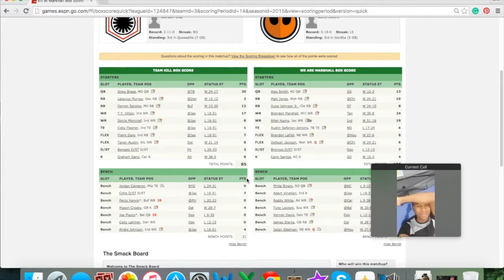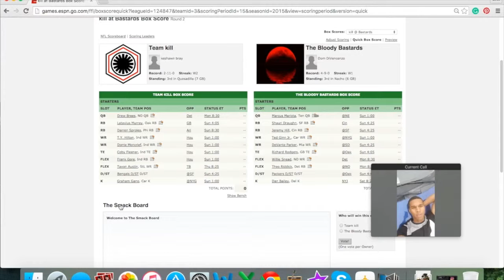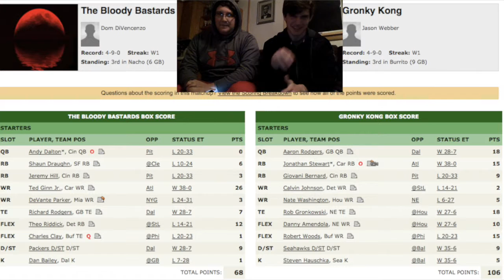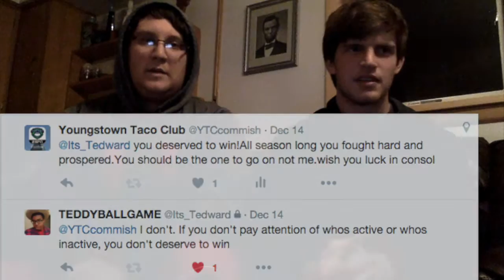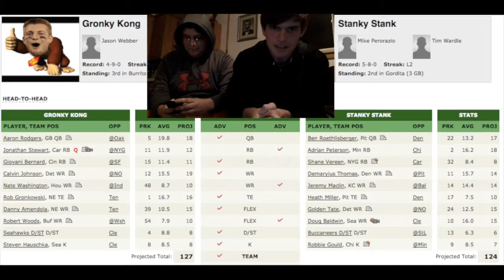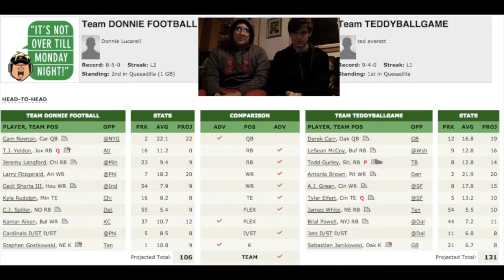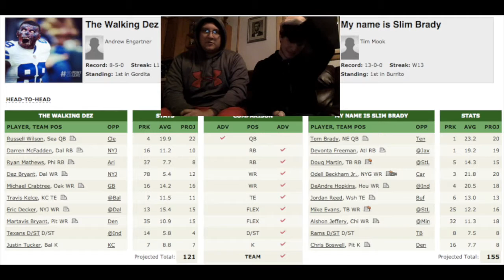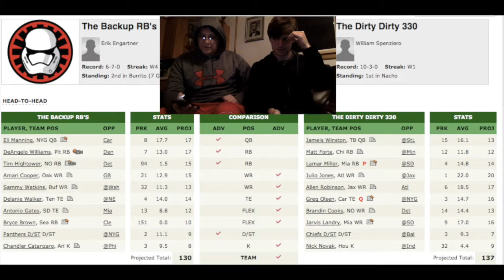Week 15 Vlog